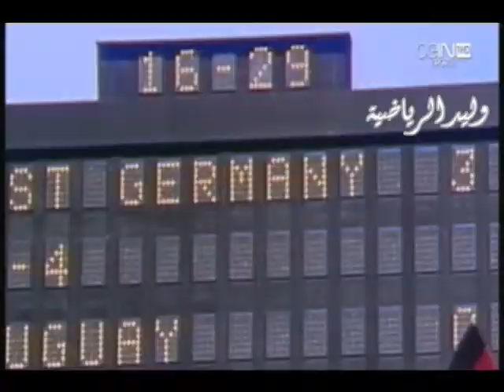ألمانيا 0/4 أوروجواي مونديال 66 م تعليق أيمن جادة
ربع النهائيات

ألمانيا 4 : 0 أوروجواي

'11  هيلموت هالير
'70  فرانز بيكنباور
'75  اوي سيلير
'83  هيلموت هالير